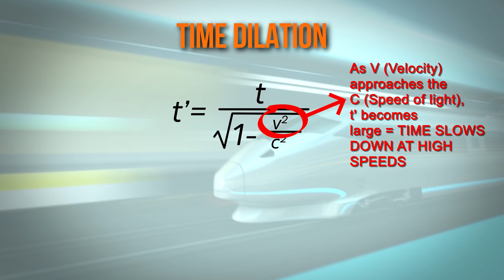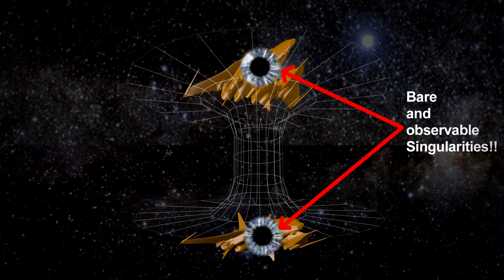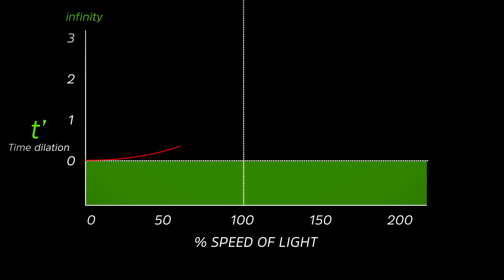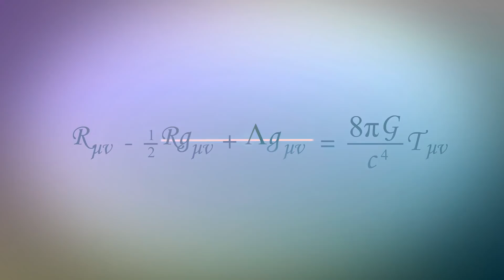Is Time Travel possible? Science Shows 3 Real Ways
Is time travel possible?  Of course it is…into the future.  You and I are travelling in time right now.  And travelling into the far future also is also a reality using Einstein’s principle of time dilation when you travel at high speeds or are near a really high gravity source.
If you travel at nearly the speed of light, your time could slow so much that a day for you may be 10 years on earth.

What doesn’t appear to be possible is travel into the past. So if you did travel into the future, you wouldn’t be able to come back to your previous time.  Time travel into the past presents paradoxes, the most famous of which is the “grandfather paradox” where a traveler goes back in time, and murders his own grandfather. This alters the course of history in a way that the traveler couldn’t have been born to travel back in time to kill his grandfather.

These paradoxes cannot exist in nature according to the Hawking chronology protection conjecture.  So the idea of time travel as your current self is likely not possible.

However, going back to a past version of yourself cannot be ruled out.  This means that using any technology to go back to your past would bring you back to a younger version of yourself, but you would not know that you had travelled back in time.

The events that took place during that earlier time would play out EXACTLY like they did as before.

Now, this would not be much fun because you would just be reliving a past that would be no different, and you would simply relive it exactly as you did before.  You could not change anything because it is already written in stone, and no information or knowledge would have travelled back with you.

It turns out this type of travel back in time is theoretically possible, and there are three methods to do this.

1)  Caroline Mallary a phD student at the University of Massachusettes, Dartmouth proposed this. You would take two long spaceships and park them in parallel.

One car moves forward really fast, while the other is parked.  A time loop forms between the two cars such that space and time folds on itself.

You also need to have a special kind of matter in the two cars, consisting of infinite density.  In other words you would need a bare and observable singularity.  A point in space with such a huge density that it breaks through the fabric of space and time. Of course, we don’t have a way to create such a singularity, or know whether this kind of singularity even exists.

2) Professor Ben Tippett at the University of British Columbia worked out a theoretical way you could travel back in time.  His math is based on Einstein’s theory of general relativity.  Since massive objects can bend space and time, they cause the space time fabric to curve.

His time machine uses this concept of bending the fabric of space-time to an extreme degree such that it forms a circle instead of just a bent fabric.  That circle could take us back in time.

To build his time machine we would need a theoretical particle known as negative matter - which has not been found yet.

Tippett calls his time machine, “Traversable Acausal Retrograde Domain in Space-time” or TARDIS – From Dr. Who.

3) This is from the master himself. Einstein said that if it were possible to travel faster than the speed of light, then it would be equivalent to travelling back in time.

It turns out that Einstein’s equations apply to speeds slower than the speed of light, as well as speed faster than the speed of light.  They just break down AT the speed of light.

In fact, the reason we are seemingly limited to stay below the speed of light is because as you approach the speed of light, according to his equations, time slows down.  And it stops completely at the speed of light, and forms a singularity.

However, if you could somehow break this speed barrier, like Chuck Yeager broke the sound barrier, then you would find yourself travelling back in time.

There is nothing in Einstein’s equations that precludes the backward trajectory of time.  All the equations of physics would apply whether time was flowing forward or backward.

Or let’s make it really simple…how about someone from the future…where I’m sure they’ve figured this out …could come back, and show us how to build a time machine. So what if that causes a paradox and destroys the world, at least I would get to kick that 3rd grade bully’s ass.